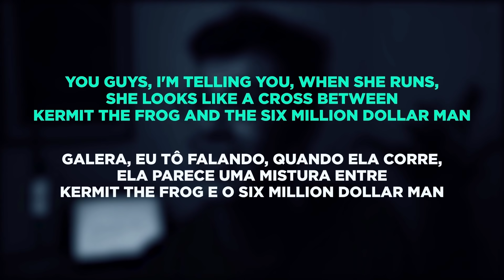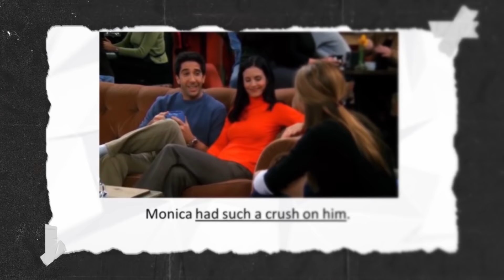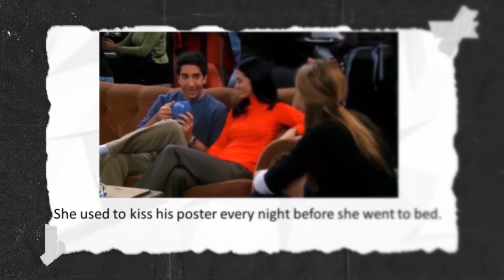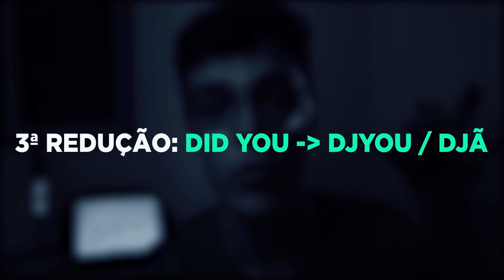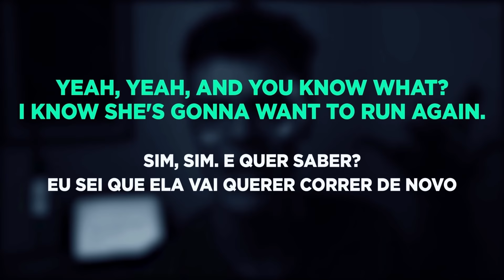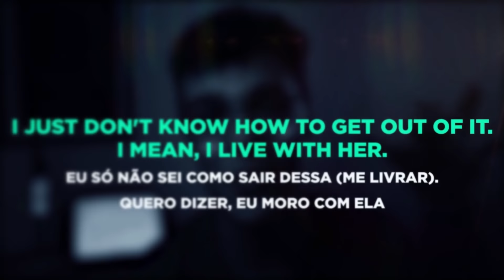Aprenda a falar naturalmente Inglês como um Nativo | Reduções de Pronúncia que irão te ajudar!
Quantas vezes você já ouviu uma música em inglês ou um trecho de uma série, mas não entendeu nada?

Isso acontece com frequência, principalmente porque os nativos estão acostumadas a encurtar tudo que falam para acelerar a fala, o que dificulta sua audição.

No vídeo de hoje, vou te ensinar, na prática, maneiras de reduzir palavras.

Eu separo especificamente essas contrações porque são as contrações que os brasileiros mais cometem erros, então preste muita atenção!

🔥 Me conta aqui embaixo o que você achou do vídeo e quais os conteúdos que você quer ver por aqui nos próximos vídeos!

Não esqueça que diariamente eu posto dicas no meu insta sobre como aprender inglês, francês, espanhol, alemão e outros idiomas.

🔽MEU ÚLTIMO VÍDEO: Quanto tempo leva para ficar fluente🔽

Deixe nos comentários qual série você gostaria de ver por aqui!
Tamo junto e é só o começo!

🕘 Principais tópicos do vídeo:
00:00 INÍCIO
00:10 6 REDUÇÕES DE PRONÚNCIA
00:38 SÉRIE FRIENDS
02:10 LEGENDA E TRADUÇÃO FRIENDS
02:42  I´M
03:04 ING “GERÚNDIO”
04:10 SHE AND HE  EXIGE O “S”
05:51 ON HIM “ONIM”
07:36 KISS HIS “KISSIS”
08:51 DID YOU “DJOU”
09:28 GOIN TO “GONNA”
11:58 WANT TO “WANNA”
13:52 I DON´T NOW “I DUNNO”
14:40 VEJA MAIS UMA VEZ
16:06 FIM
📪 Canal do Telegram: Quer ser avisado sobre todos os novos conteúdos e materiais do Seja Poliglota?